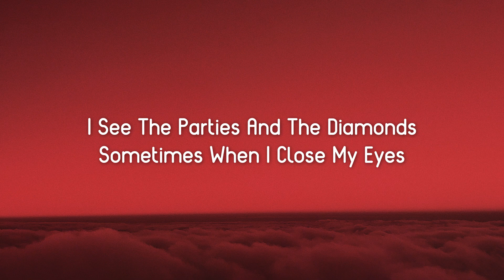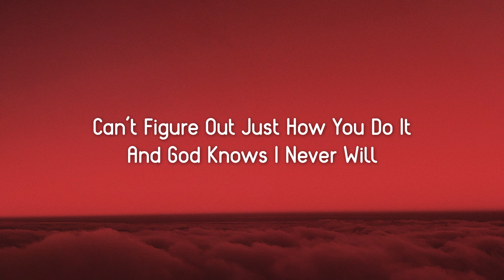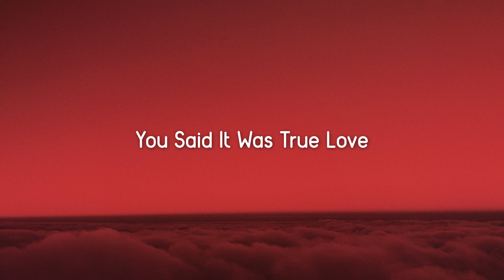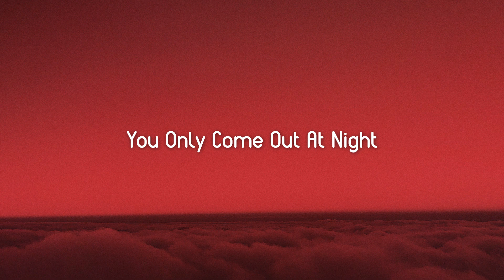Olivia Rodrigo - Vampire (Lyrics)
Vampire Lyrics :

-- Verse 1 --
Six Months Of Torture That You Sold As Some Forbidden Paradise

-- Verse 2 --
( How Do You Lie, How Do You Lie )
( How Do You Lie ) Ohh-Ohh, What A Mesmerizing, Paralyzing, Fucked Up Little Thrill

-- Bridge --
I Tried To Help You Out